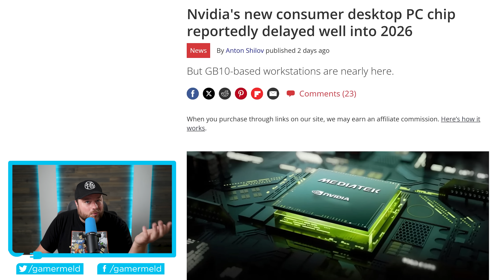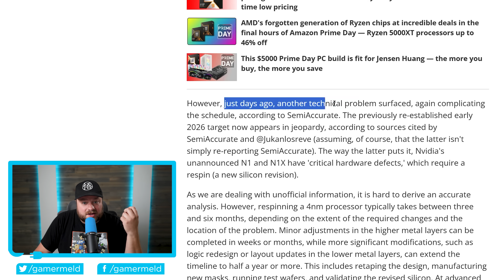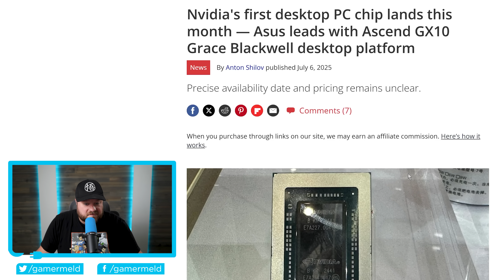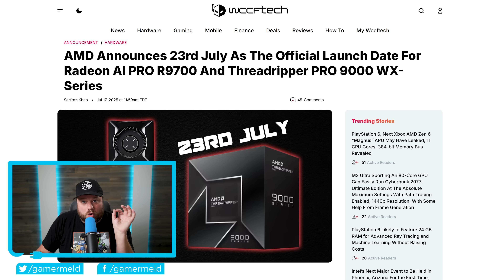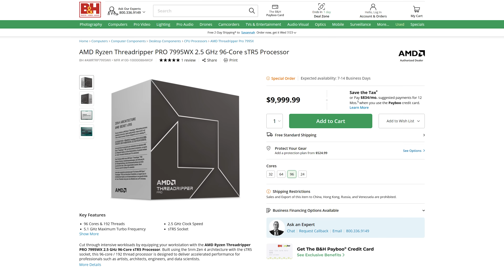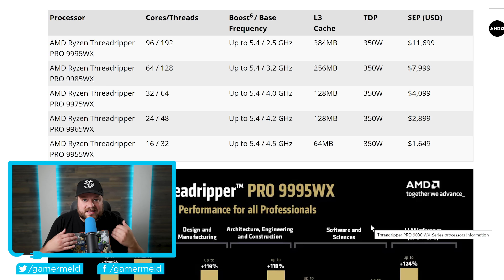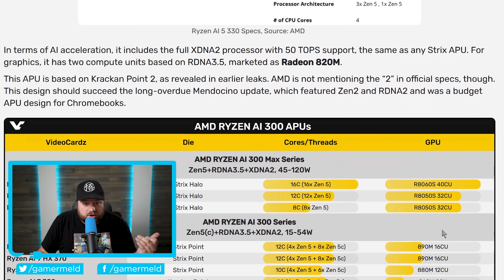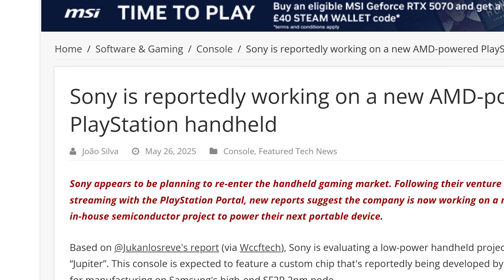32GB AMD GPU Is Here!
AMD's releasing one monster gaming APU, AMD has a ton of products announced and bad news for Nvidia's upcoming consumer CPUs!

TIMESTAMPS
0:00 - Bad News For Nvidia's Gaming CPUs
2:58 - AMD Announced A Ton Of Products
8:35 - Mother Of All Gaming APU